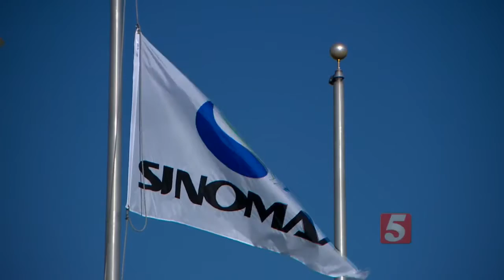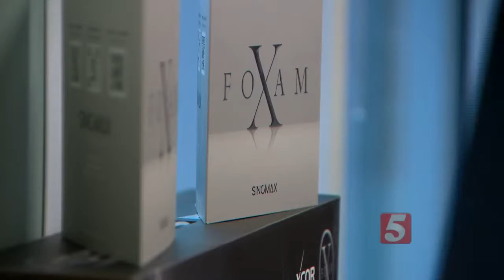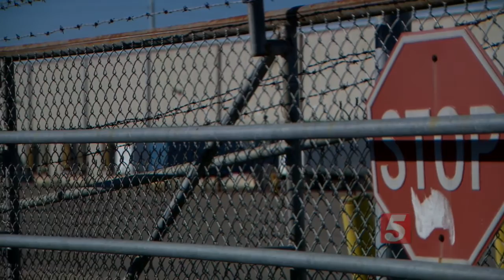Sinomax USA Plant To Bring 350 Jobs To La Vergne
Sinomax USA has announced plans to invest in a multi-million dollar manufacturing plant that will bring more than 300 jobs to La Vergne.